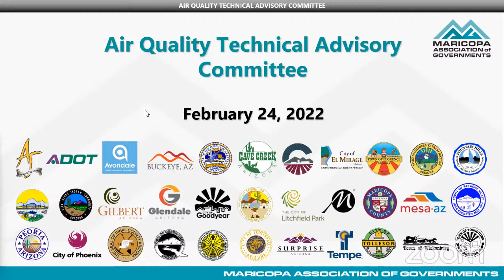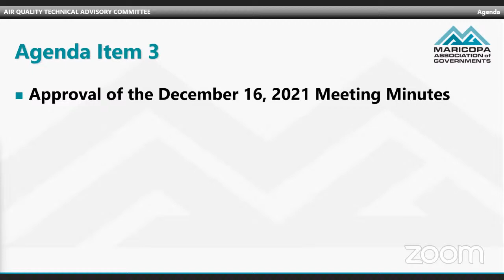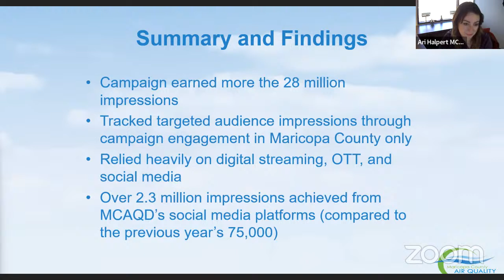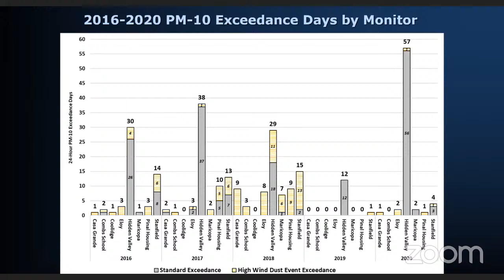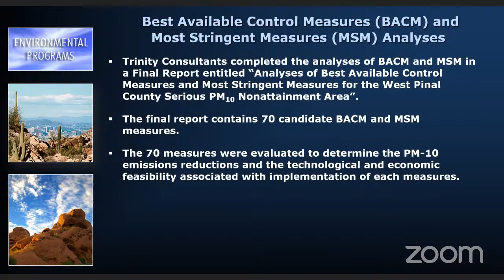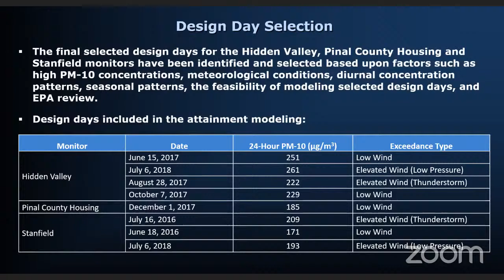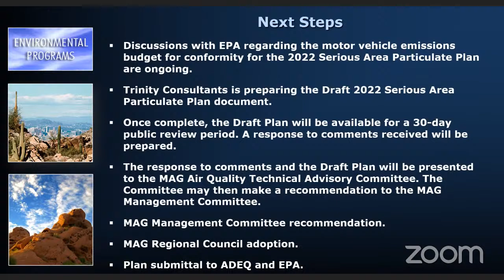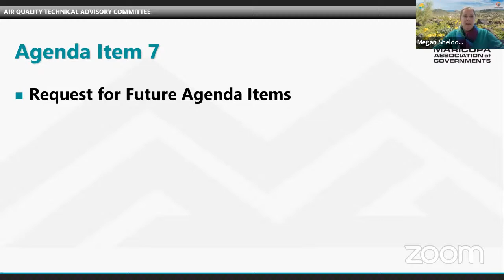Air Quality Technical Advisory Committee February 24, 2022 Meeting